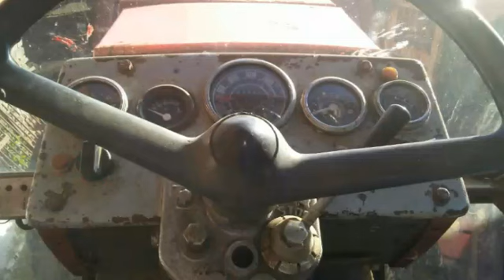URSUS 1224 i 1222